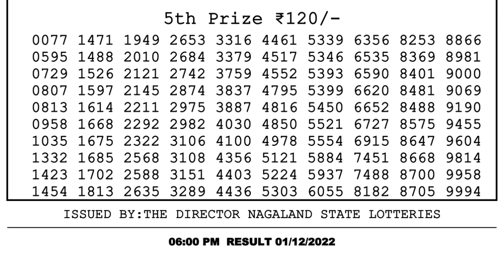Nagaland Lottery Sambad Live 6pm 01.12.21